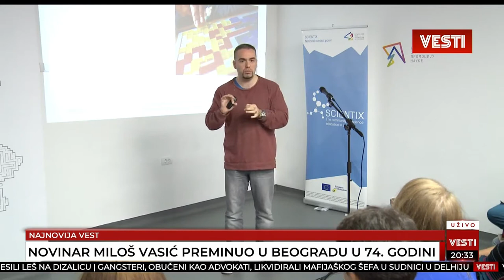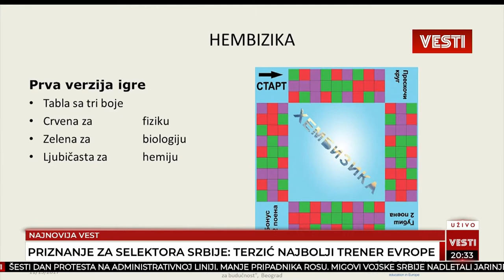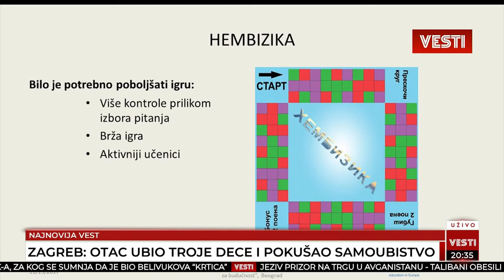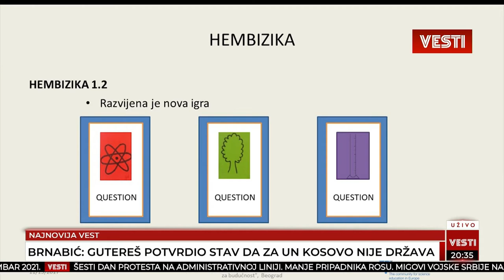25.09.2021. TV Vesti Ljiljana Lazarević i Mladen Šljivović